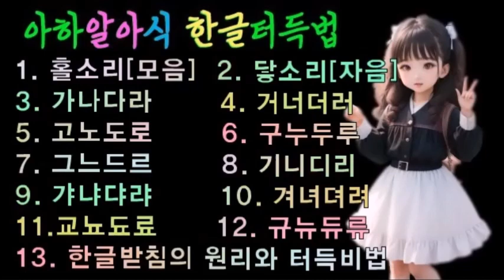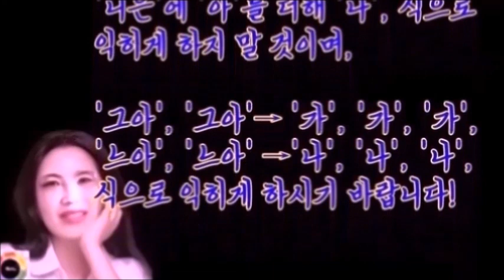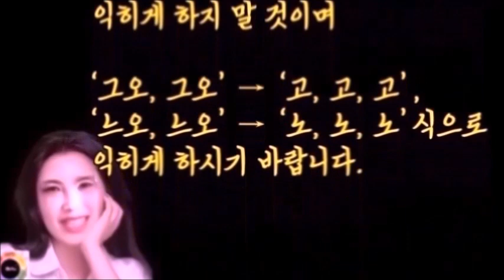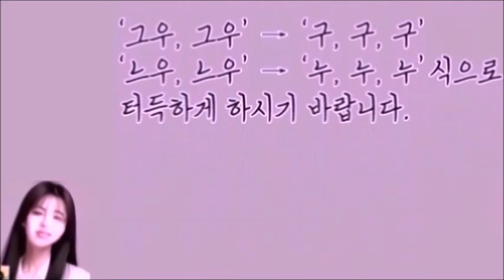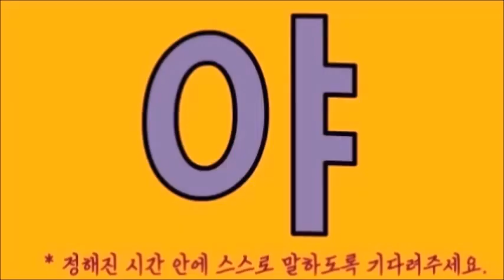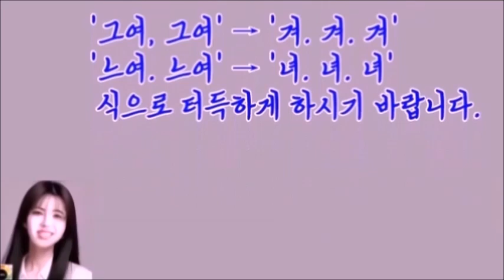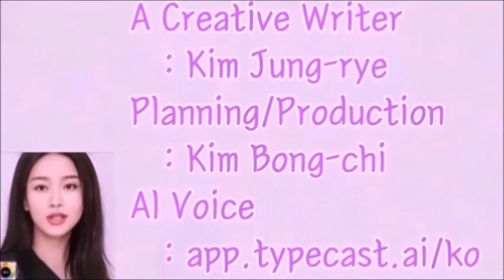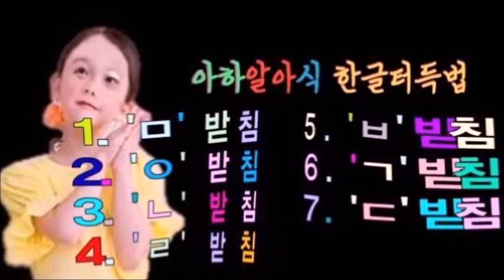모음-자음-받침없는 글자들-받침의 원리-받침의 7 가지 소리 Song [한글 터득법 No.23-1]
* 아하알아式 한글터득법

☑ 한글의 받침 없는 글자 읽고 쓰기,
☑ 받침 있는 글자 읽고 쓰기,
☑ 모음[닿소리] 익히기,
☑ 자음[홀소리] 익히기,
☑ 받침 없는 글자들 [모두] 익히기,
☑ 받침의 원리 & 터득법 Song 익히기,
☑ 겹홀소리[겹모음] 4원칙 익히기,
☑ 겹받침 있는 글자 읽고 쓰기를

번호순으로 차근차근 익히면서
익히는 도중에 학습자가 스스로
받침 없는 글자들의 원리와
받침의 원리까지
터득할 수 있도록 지도하시기 바랍니다.

☑ 「아하알아」 한글터득 비법
   A Creative Writer : Kim Jung-rye
   Planning/Production : Kim Bong-chi
   AI Voice : app.typecast.ai/ko